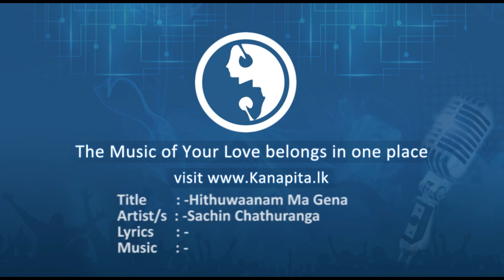Hithuwaanam Ma Gena - Sachin Chathuranga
Title : Hithuwaanam Ma Gena
Artist/s : Sachin Chathuranga
Lyrics : -